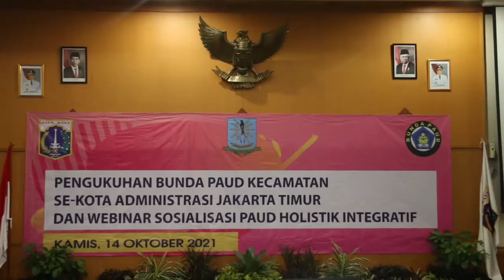10 Bunda PAUD Kecamatan di Jakarta Timur Dikukuhkan